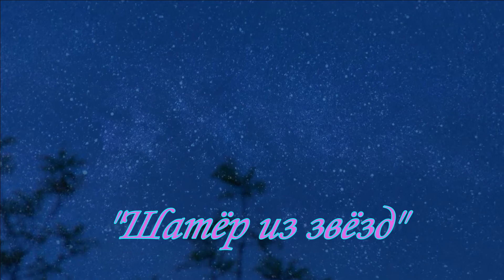"Шатёр из звёзд". Елена Бажанова.